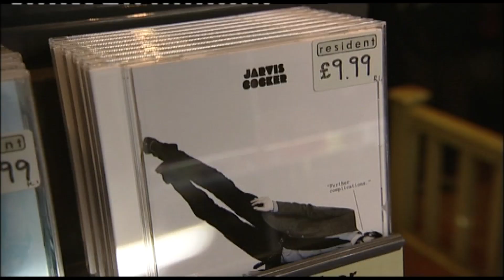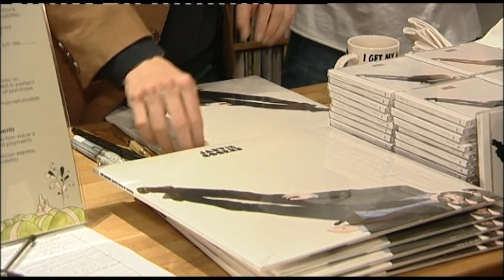Jarvis Cocker at resident records, Brighton. May 2009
JARVIS COCKER serving behind the counter @ RESIDENT RECORDS, BRIGHTON. 2009. Unedited Rushes from filming for BBC SE.
For the release of Further Complications.